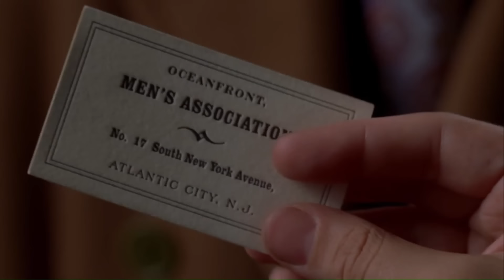Arnold Rothstein - Boardwalk Empire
Arnold Rothstein played by Michael Stuhlbarg
Boardwalk Empire